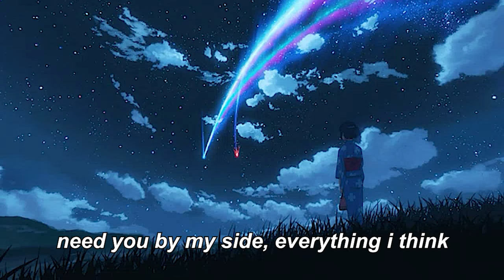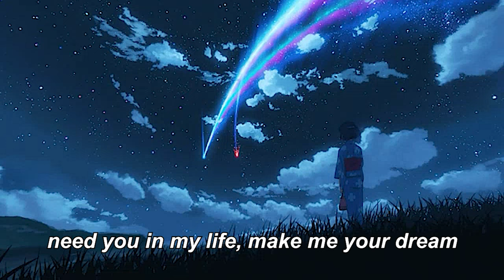miotonin - melatonin (Official Lyric Video)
Lyrics:
you’re the melatonin i need to sleep
taste your chemicals and blood, so sweet
need you by my side, everything i think
need you in my life, make me your dream
tangled by the night, need to get out
you’re the angel that heals my doubt
nightmares came and left a cloud
they fade out when you come around
noises in the sky keep me awake
hold you in the dark and light a flame
castles take flight and take your place
i finally sleep the time you stay
i soar through time to feel alive
you sanctify my time to fly
my heart ignites when you’re my light
i’m a vampire and i’ll bite
hours pass by and i refuse
to beg you to sing a tune
my seraphim that i can’t lose
red wine that only tastes like you